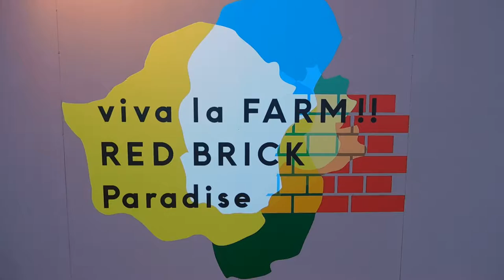DSCN5514横浜赤レンガ倉庫20160807レッドブリックパラダイス